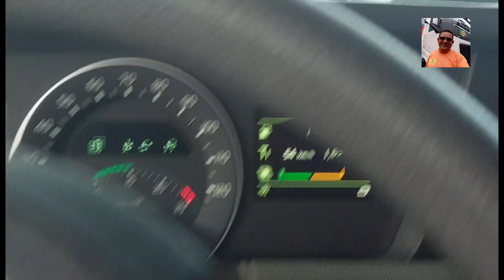EP.187/2022--ITATIM/BAHIA/BRASIL, BR 116-ROD.SANTOS DUMONT, sentido norte.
canal ADMAN JERONIMO o CHOFER
A passagem  é por ITATIM, Bahia,Brasil  BR 116-Rod.Santos Dumont sentido norte